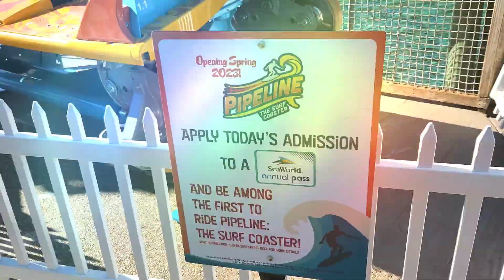Pipeline Seaworld Orlando Florida Construction Update New Coaster January 16, 2023